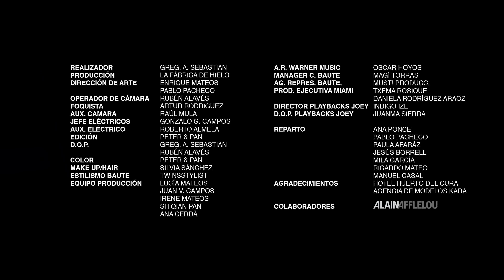Carlos Baute feat. Joey Montana - Perdido (Videoclip Oficial)